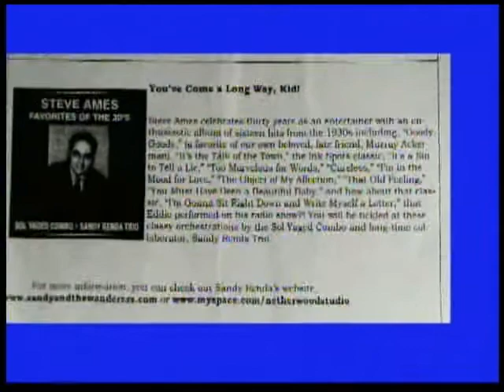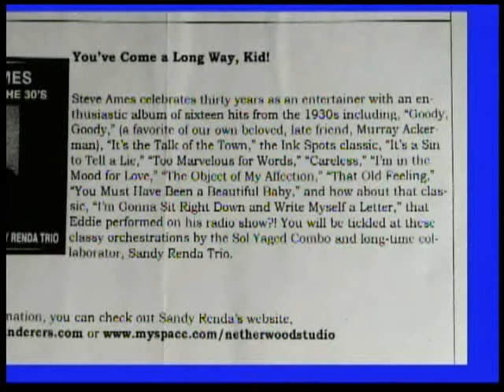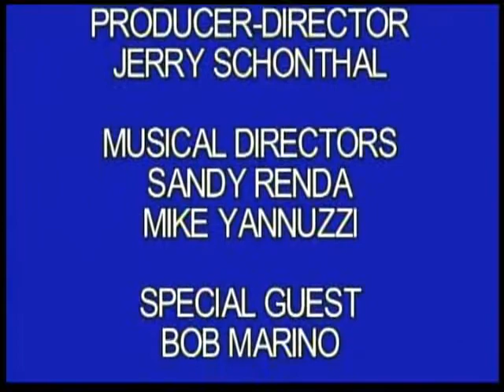Steve Ames Show with Bob Marino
New Jersey Entertainer Steve Ames with guest Bob Marino.